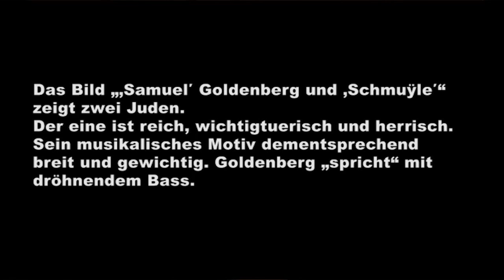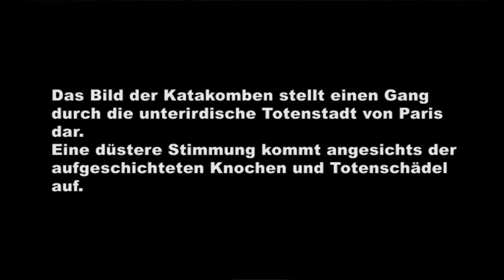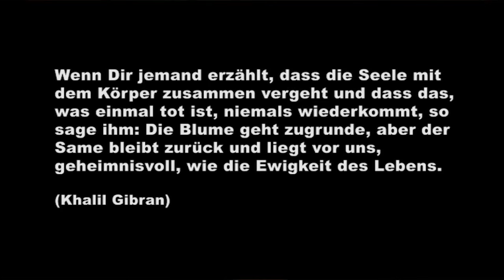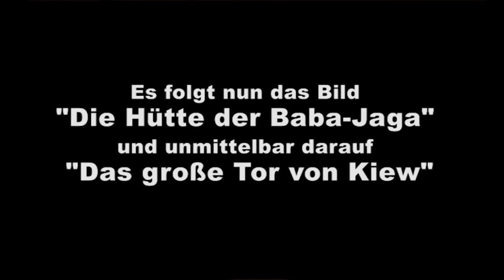Bilder einer Ausstellung - Mussorgski; Musikkapelle Peter Mayr Pfeffersberg unter Josef Feichter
Bilder einer Ausstellung - Modest Petrowitsch Mussorgski
gespielt von der Musikkapelle Peter Mayr Pfeffersberg unter der Leitung von Josef Feichter, Live aus dem Forum Brixen am 07. Mai 2011

Kamera und Schnitt: Günther Obexer asolutions.it
Tonaufnahme: Erich Feichter

Promenade
I.  Gnomus  Der Gnom
 (Promenade)   (im Original steht kein Titel)
II.  Il vecchio castello  Das alte Schloss
III.  Tuileries
(Dispute d'enfants après jeux)  Die Tuilerien (Spielende Kinder im Streit)
IV.  Bydło  Der Ochsenkarren
V.  Балет невылупившихся
птенцов  Ballett der unausgeschlüpften Küken  Ballett der Küchlein in ihren Eierschalen
VI.  „Samuel“ Goldenberg
und „Schmuÿle“  „Samuel“ Goldenberg
und „Schmuyle“
Promenade
VII.  Limoges. Le marché
(La grande nouvelle)  Limoges. Der Marktplatz
(Die große Neuigkeit)  Der Marktplatz von Limoges
VIII.  Catacombae (Sepulcrum romanum)  Die Katakomben
(Römische Gruft)
Cum mortuis in lingua mortua  Mit den Toten in einer toten Sprache  (eine Version der Promenade)
IX.  Избушка на курьих ножках
(Баба-Яга)  Die Hütte auf Hühnerfüßen (Baba-Jaga)  Die Hütte der Baba-Jaga
X.  Богатырские ворота
(В стольном городе во Киеве)  Das Heldentor
(in der alten Hauptstadt Kiew)  Das große Tor von Kiew